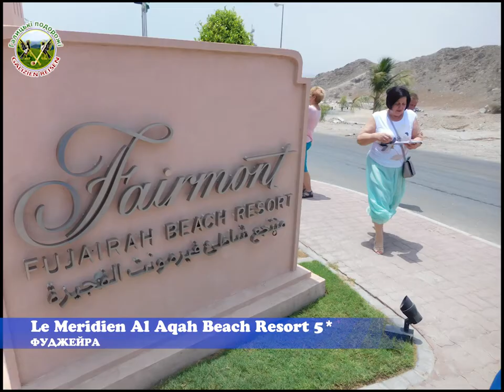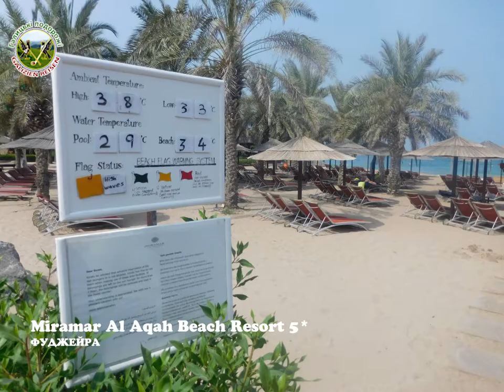ОАЕ, частина 2, курорт Фуджейра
Пляжні готелі на 1 лінії:

1) Le Meridien Al Aqah Beach Resort 5*
2) Fairmont Fujarah 5*
3) Miramar Al Aqah Beach Resort 5*
4) Radisson Blu Fujairah Resort 5*
5) Fujairah Rotana Resort & SPA 5* (4*+)

На відео пляжні готелі курорту, період подорожі серпень.